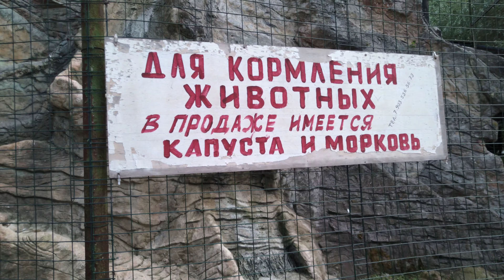Зоопарк. Московская область, село Троицкое.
Козлы, Волки, Медведи, Сурикаты, Верблюд, Лошади, Лисы, Птицы. Все собрались в одном месте.